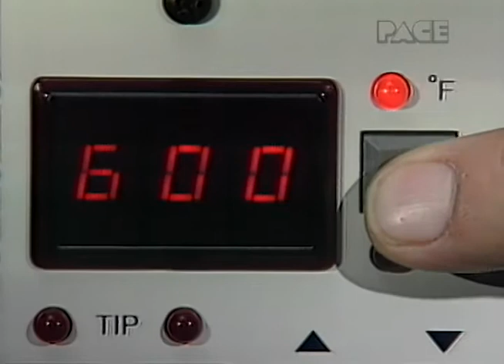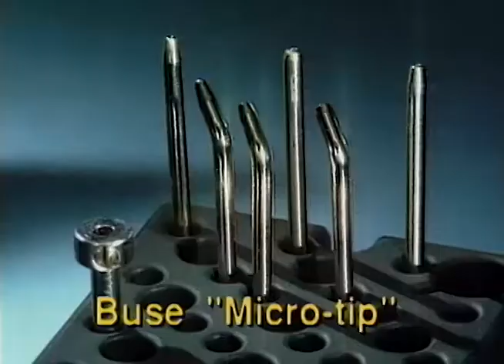SX-70 Video Manual - French || Part 6 of 9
Part 1 of 9 of the SX-70 Video Manual with French Subtitles.